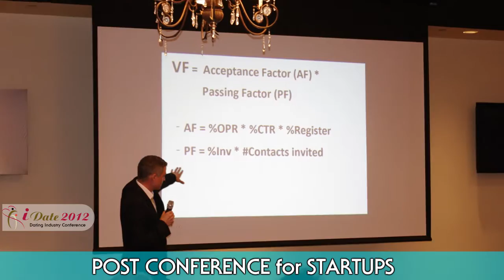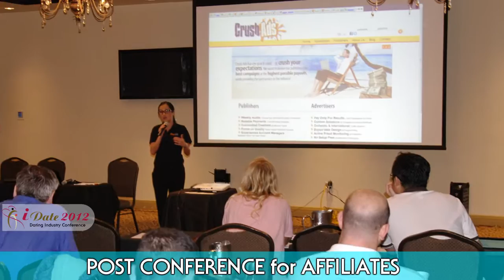iDate 2012 Online Dating Affiliate Post Conference Summary & Dating Startups Post Con Miami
Summary of the 2012 iDate Online Dating Affiliate Convention Post Conference in Miami 2012.  The Post Conference consisted of 2 parts.

-Online Dating Startups & Mobile Dating Startups
-Dating Affiliate Session

Speakers included LeadsMob, Affiliate Network, Netlog, Twoo, Lions and Kittens, CrushAds and others.